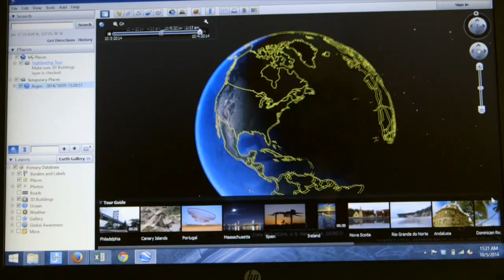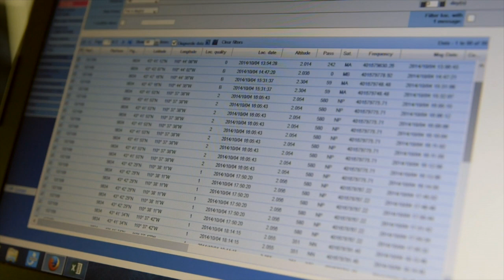Learn the Secret of Clark's Nutcrackers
Help protect the iconic whitebark pine, this fascinating bird, and their important seed dispersal function. Thank you for your support!